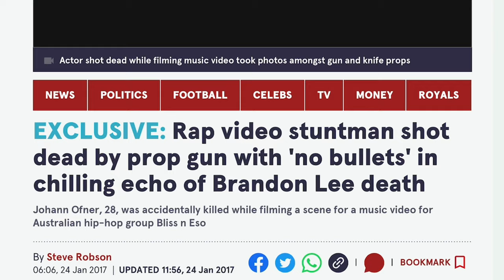How I Almost Lost My Life Shooting a Music Video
Gear I use in 2023

Camera for these Youtube videos
Variable ND
Favorite lens for Sony FX30
My Cinema camera
Classic go to lens
Favorite monitor
Right angled Hdmi to Hdmi
Shotgun mic
Tri-pod legs
Tri-pod head
Pelican case
Love this Godox VL150
Godox Tl180 light tube
V-mount battery
Core V-mount battery
Sony NP-F batteries